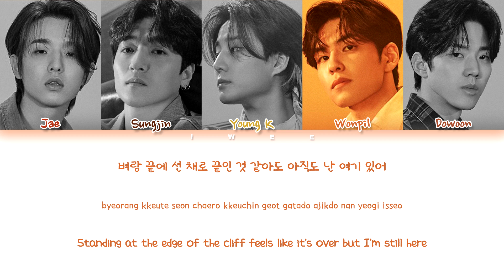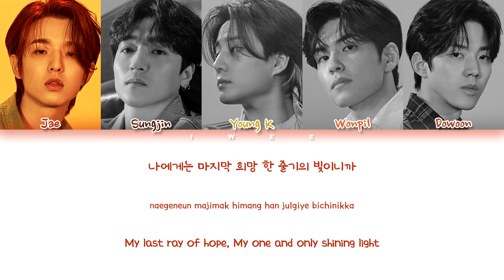DAY6 (데이식스) - You make Me (Han|Rom|Eng) Color Coded Lyrics/한국어 가사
ㅤㅤ

ㅤㅤ

SONG INFO :

SONG: You make Me
ARTIST: DAY6 (데이식스)
ALBUM: The Book of Us: Negentropy – Chaos swallowed up in love
YEAR: 2021

ㅤㅤ

ㅤㅤ

☆ CREDITS :

Korean: music.naver

Rom: CCL

Eng: JYP

ㅤㅤ

ㅤㅤ

day6
you make me
day6 you make me
day6 you make me lyrics
day6 you make me color coded lyrics
day6 you make me album
day6 you make me audio
day6 you make me music video
day6 you make me mv
day6 you make me live
day6 you make me reaction
day6 you make me fancam
day6 you make me line distribution
you make me day6
you make me day6 lyrics
you make me day6 color coded lyrics
you make me day6 album
you make me day6 audio
you make me day6 music video
you make me day6 mv
you make me day6 live
you make me day6 reaction
you make me day6 fancam
you make me day6 line distribution
데이식스
데이식스 you make me
데이식스 you make me 가사
you make me 데이식스 가사

ㅤㅤ